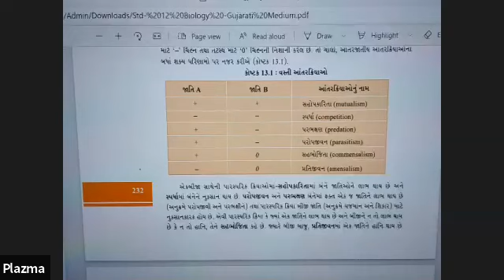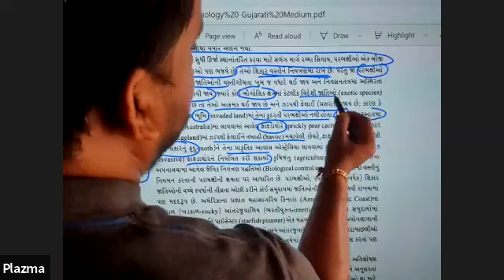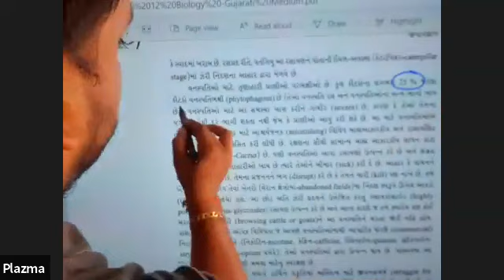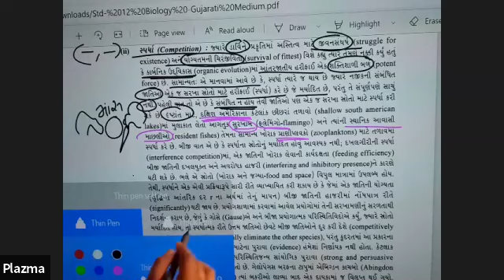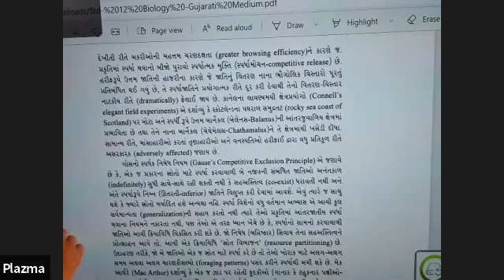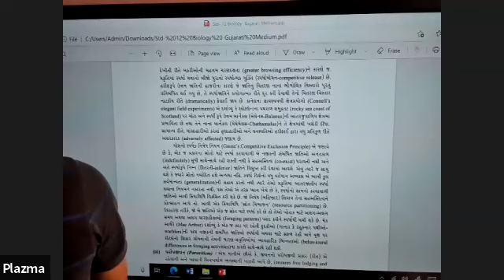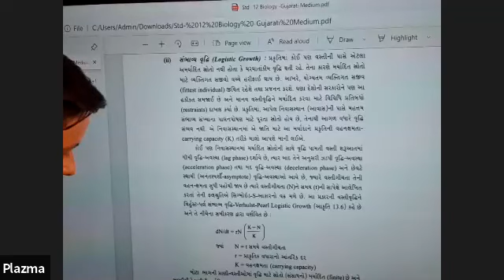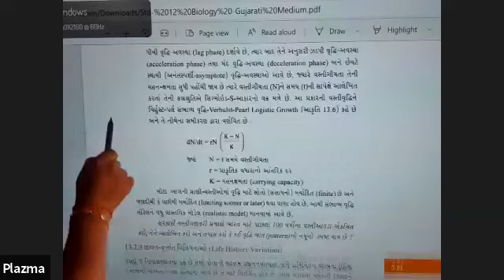12 Guj Med Ch 13 fast revision||Ronak Sir Prajapati ||Biology_NEET|| 9601735835